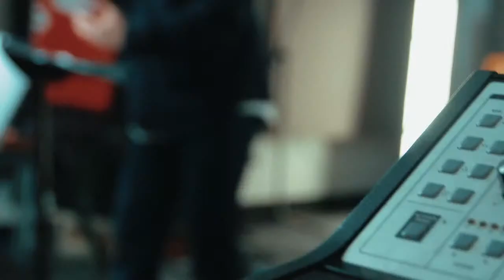Walk A Mile - Brian Brennt | CR Monday Nights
Brian Brennt starts a new series for Black History Month with a message on compassion and walking a mile in someone else's shoes. Brian briefly shares about Francis Asbury, one of the original Circuit Riders, and declares that being a Circuit Rider means having the heart and actions of an abolitionist. From Francis Asbury's life we learn what it looks like to always allow our hearts to be easily affected by injustice. Brian challenges us to actively listen to peoples stories and emphasizes that compassion is the first step in approaching the subject of racism.